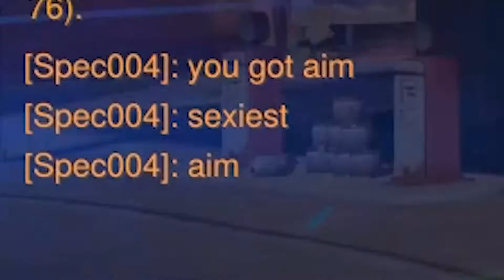a gengu that can take the balls